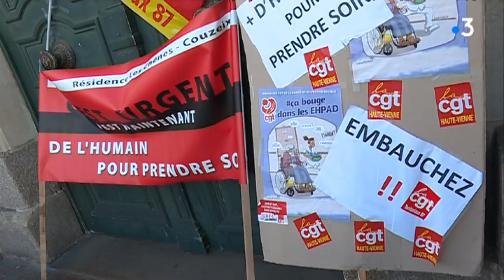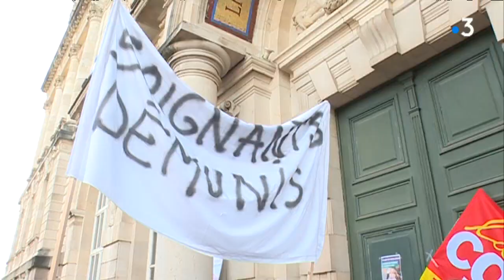Syndicats et personnels soignants des EHPAD manifestent devant la mairie de Limoges